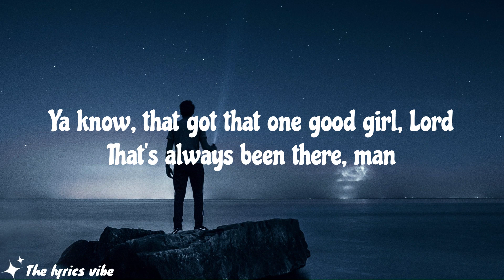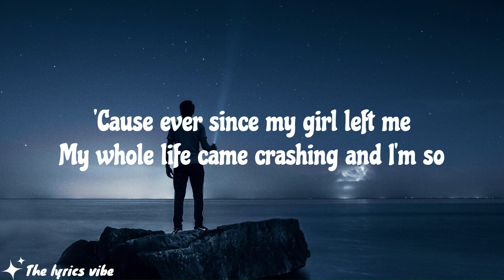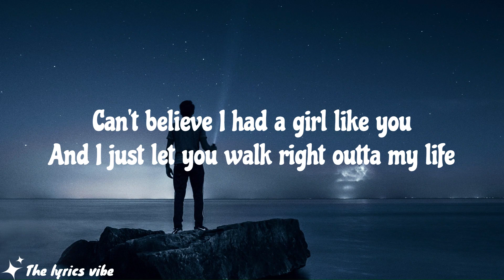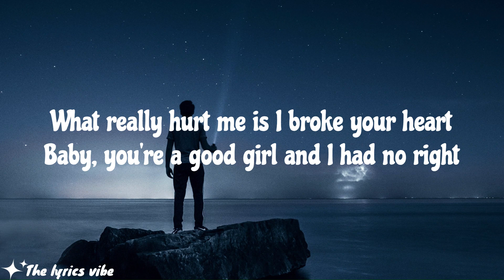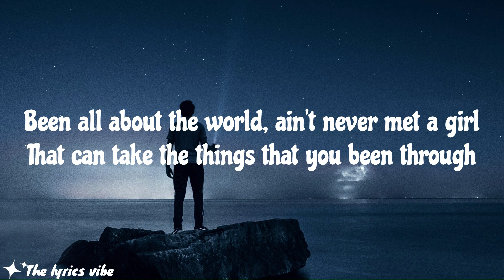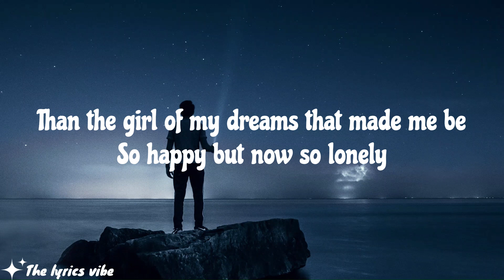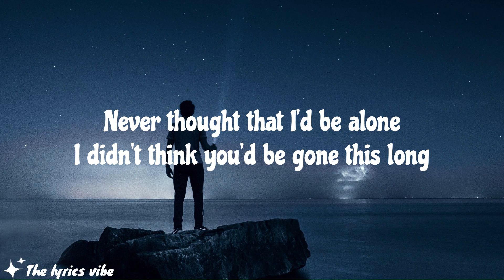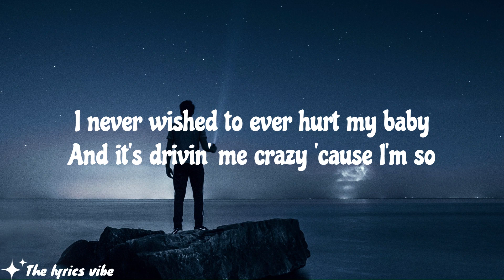Akon - Lonely (Lyrics)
Released: 2004
Album: Trouble
Artist: Akon
Genres: R&B/Soul, Reggae, Hip-Hop/Rap, Afrobeats

🎤lyrics of song:
[Chorus: Bobby Vinton]

[Outro: Akon]
So lonely (Lonely), so lonely (So lonely)
Mr. Lonely (Lonely), so lonely (So lonely)
So lonely, Mr. Lonely